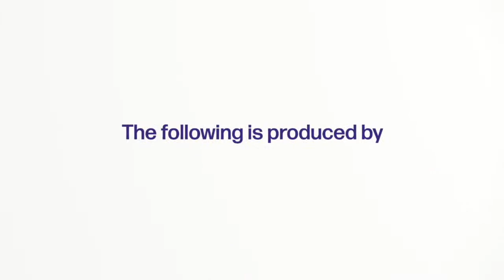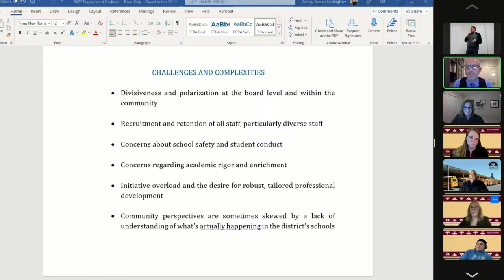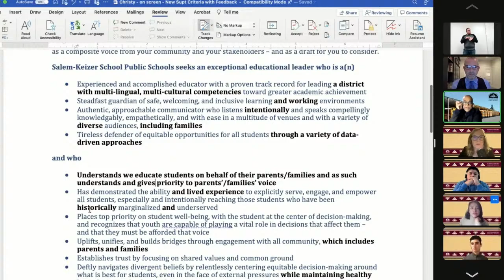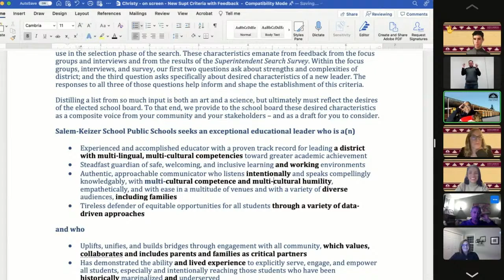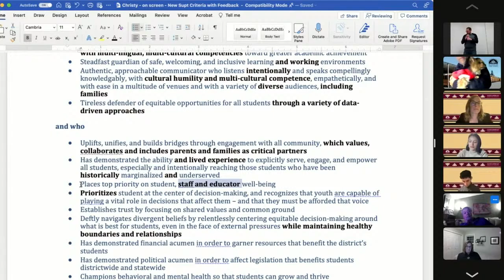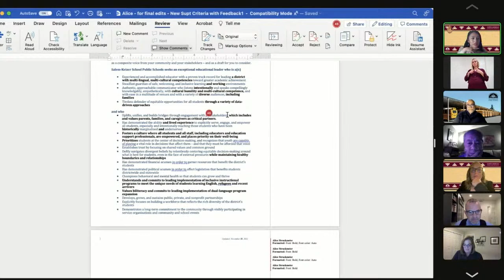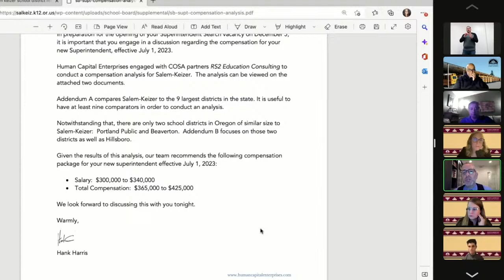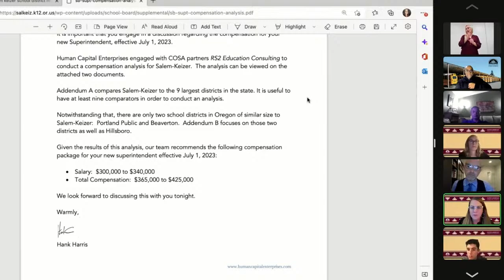Salem-Keizer School Board Meeting- superintendent search - November 30, 2022